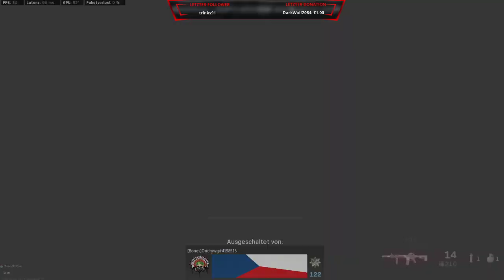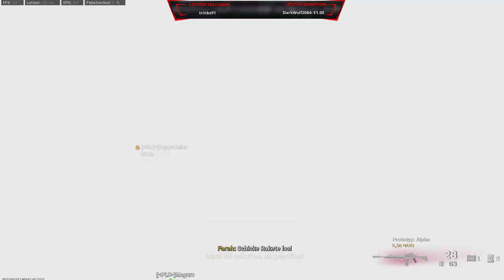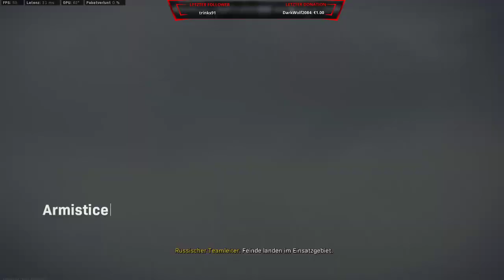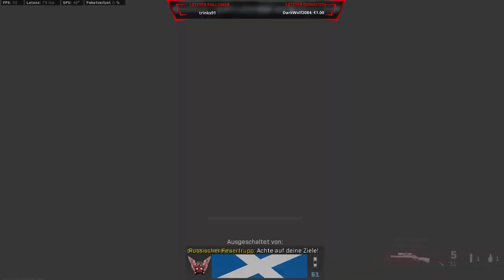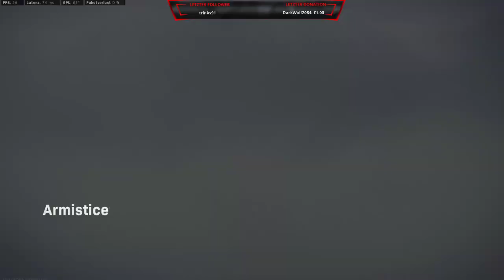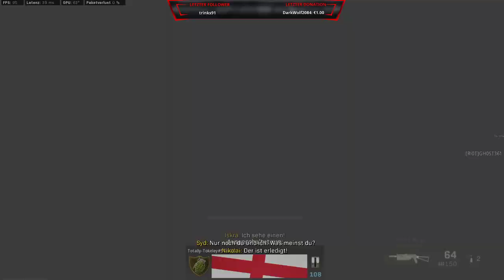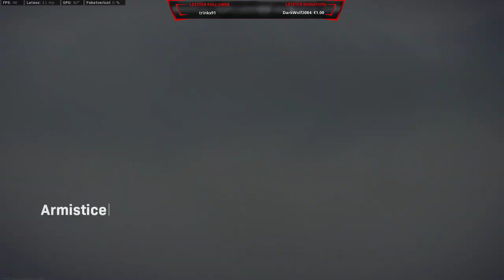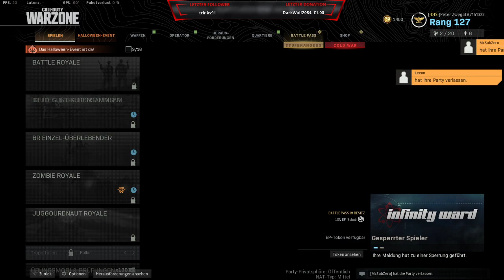Zombie Modus mit leon